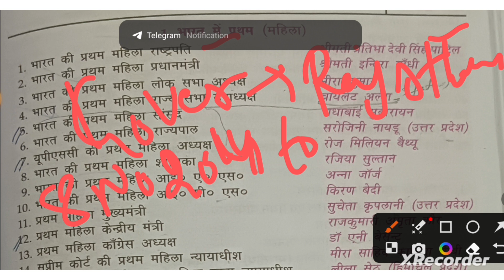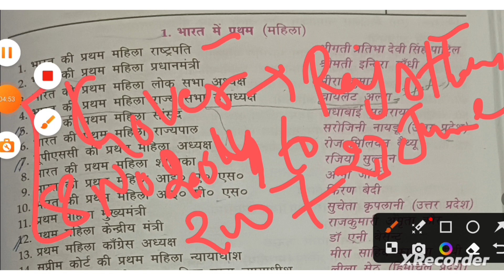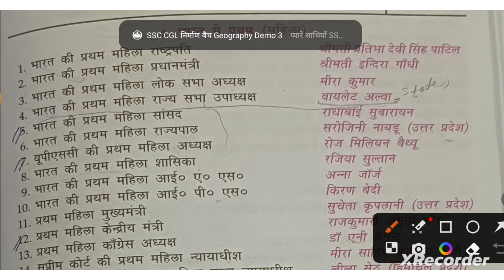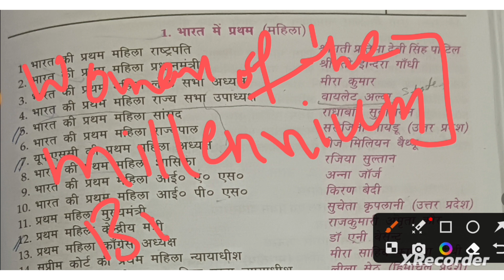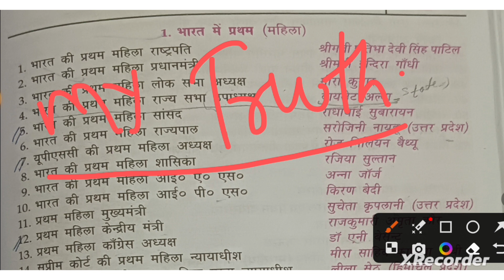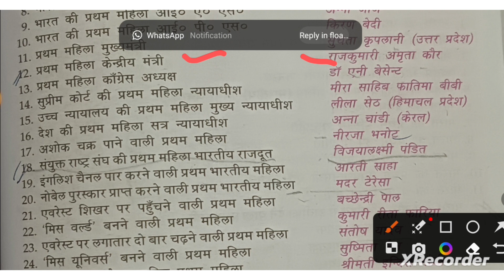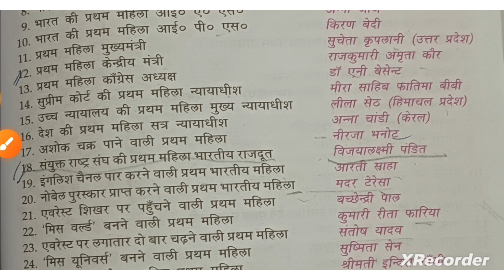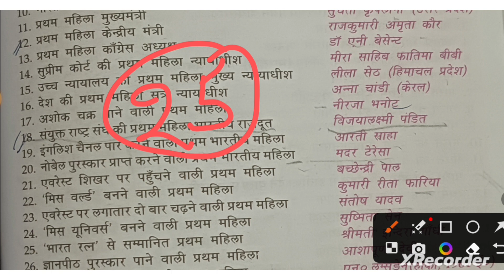भारत में प्रथम महिला Part 1 | Lucent GK(विविध) State PCS|SSC|Railway| HSSCCCet Mains Group D CET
Is Lecture me hum भारत में प्रथम महिला Discuss Karenge(Lucent GK विविध) part1 Discuss Karenge
Lucent gk vividh in hindi
Lucent Book in hindi
Lucent Book gk Lucent~GK Book
miscellaneous gk in hindi
Imp for all exam

Lucent Vividh
vividh
Pratham mahila
Lucent gk
Lucent
Lucent gk full audio in hindi
Bharat ki pratham mahila Rashtrapati
bharat mein pratham
Bharat ke pratham
Vividh lucent
Bharat me pratham
विविध
Bharat ke pratham mahila rashtrapati
Bharat ke pratham purush
bharat mein pratham purush
gk
Lucent gk in hindi video
Bharat ka pratham
Bharat ki pratham mahila pradan mantri
Lucent question
Lucent trick
Lucent miscellaneous english
Pratham mahila trick
Vividh lucent gk
Vividh gk

Lucent miscellaneous GK in Hindi
Miscellaneous GK
Lucent (विविध) in Hindi lucent सामान्य ज्ञान GK Vividh (विविध) GK
Vividh Lucent topic in Hindi
Lucent GK (विविध) in Hindi video